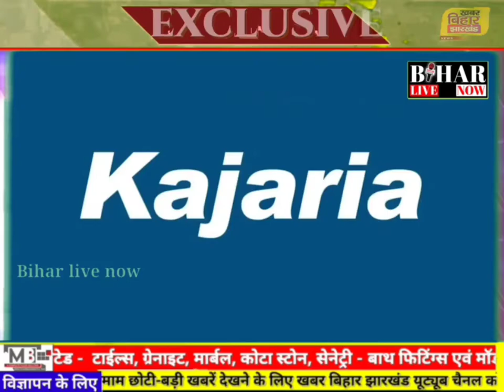रात मे 12 बजे PMCH पहुंचे तेजस्वी ...डॉक्टर्स को लगाई फ'टकार.